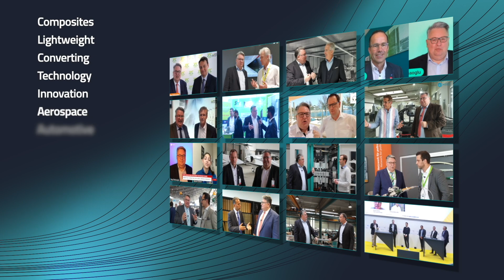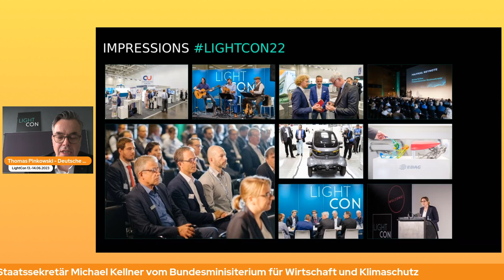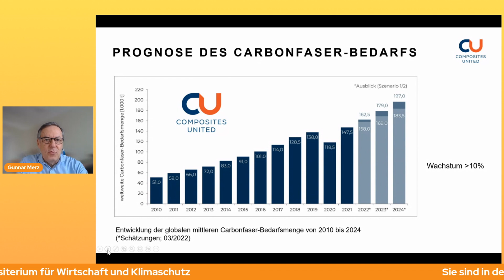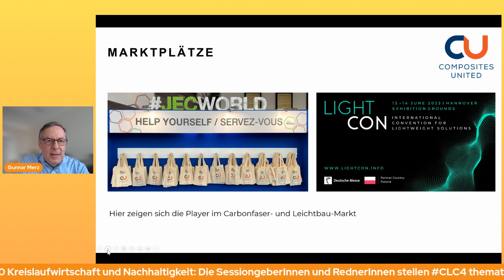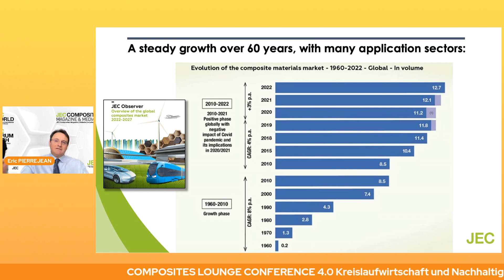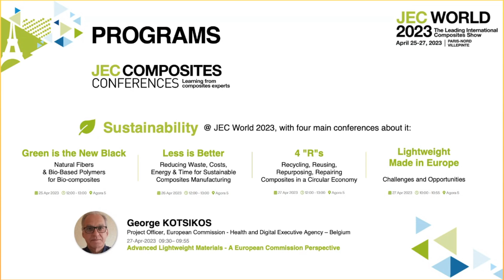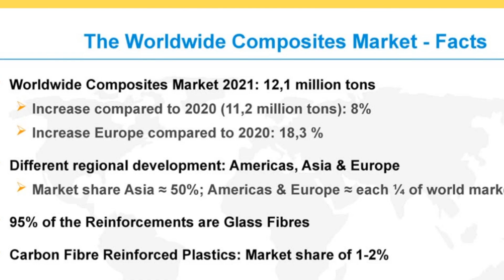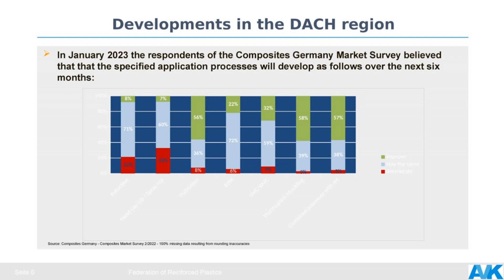Composites Lounge Conference 4.0: Die Markt Perspektive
Erfahren Sie die aktuellen Zahlen, Anwendungen und Events im Composites und Leichtbau Bereich.

Zu Gast in der Markt Perspektive Session heute:

Thomas Pinkowski, Deutsche Messe AG zur geplanten LightCon im Juni 2023 in Halle 19 des Hannover Messegeländes

Dr Gunnar Merz, Composites United mit einem Marktausblick aus Sicht der CU

Eric Pierrejean, JEC Global, die im März ihr 60.. Jahr feiert, Hinweise zur JEC World 2023 und die nachhaltigen Benefits von Composites und JEC Forum DACH in Salzburg, Österreich

und

Elmar Witten mit einem weiteren Marktüberblick aus Sicht der AVK und den Umfrageergebnissen der Composites Germany.

Diese Session ist eine Auskopplung der CLC4 und eine wirklich gute Übersicht zum Marktgeschehen der letzten Monate mit Ausblick auf 2023.